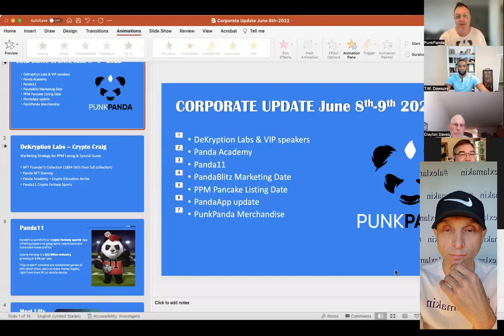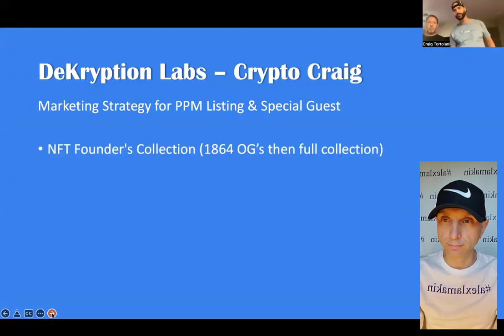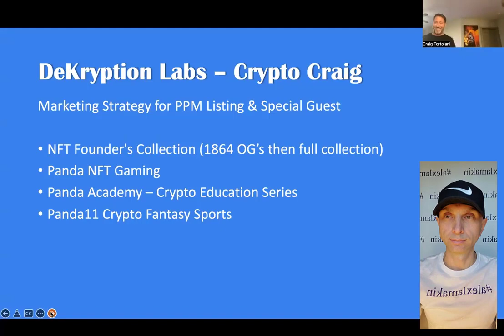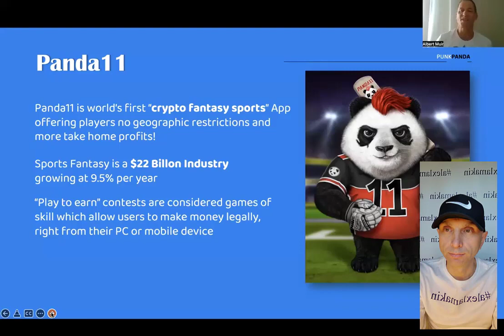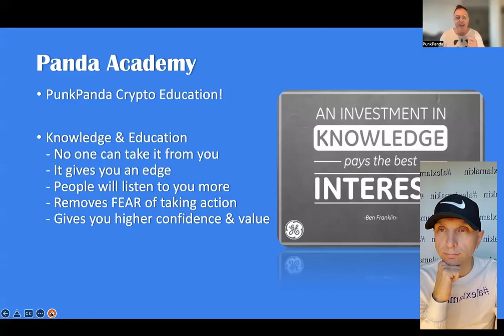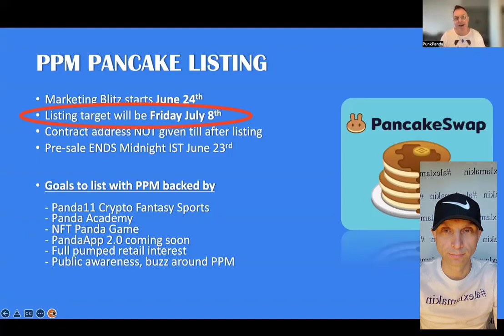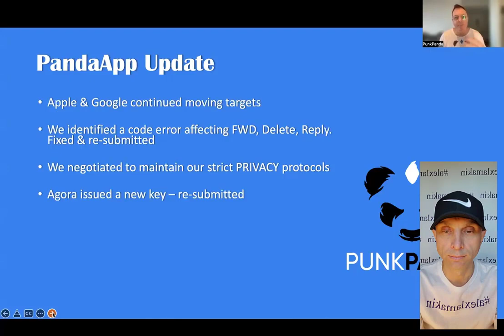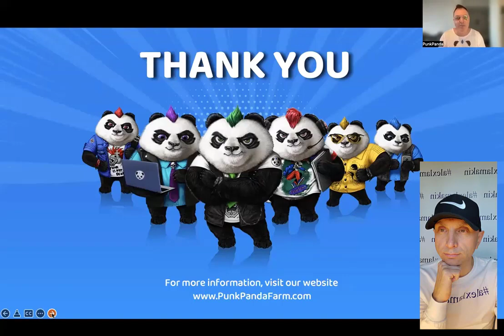583 ALL 2022 PunkPanda PPM 06082022 Update Video from YouTube channel – PunkPanda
Invitation code to PunkPanda: 19126400   (Aleksandr Lamakin)

Register to display statistics on the web site (PunkPandaFarm) using my (Aleksandr Lamakin) referral

Let's chat on PunkPanda! It's a Fast, Simple and Secure app we can use to message and call each other for free and get PAID for doing so!

Additional Information:

1. PUNKPANDA Slide Presentation:
2. PUNKPANDA White Paper 1.0:
8. Register on the KuCoin exchange using my (Aleksandr Lamakin) referral

Good afternoon, my dear friend! I invite you to join my GoProTeam! My WhatsApp | Viber: + 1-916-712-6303, Skype: alexlamakin Join

Sincerely yours, Alexander Lamakin